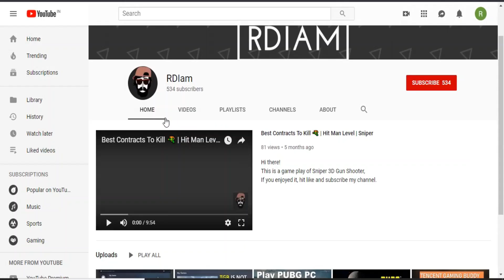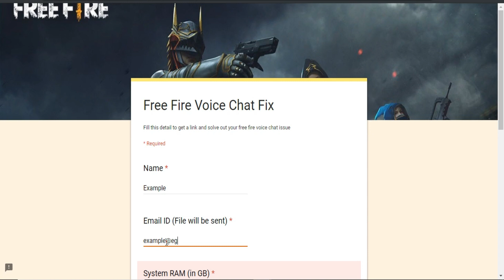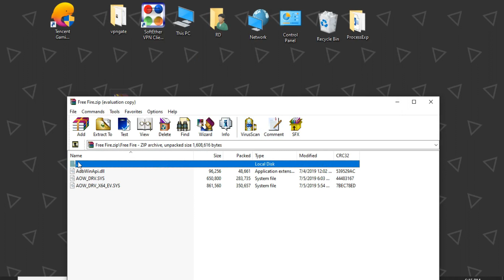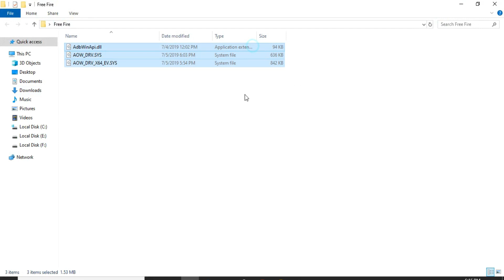How to Enable Voice Chat on FREE FIRE in Tencent Gamming Buddy | New Patch File method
Hi there!
In this video I'll Show you how to fix voice chat issue on free fire game on tencent gamming buddy.

Step 3: Wait for the file.
Due to some technical problem, this method is not working right now. So be patient and wait for the next updates.